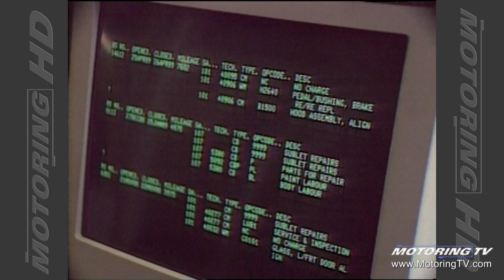Motoring TV 1993 Episode 12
- Drivers education
- dealer vs independent service
- left-lane bandits
- shop manuals.